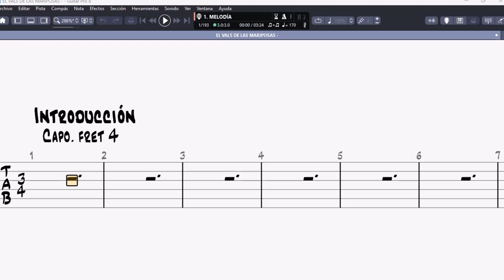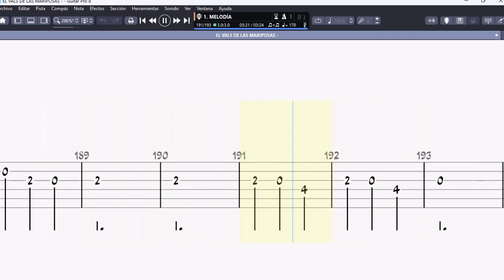EL VALS DE LAS MARIPOSAS GUITAR TAB